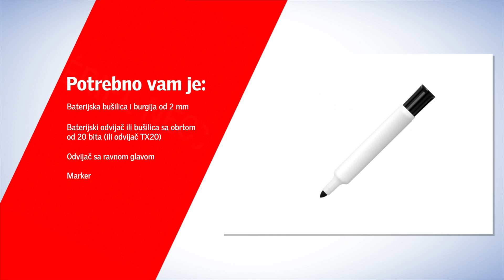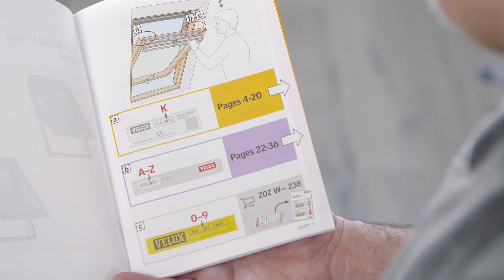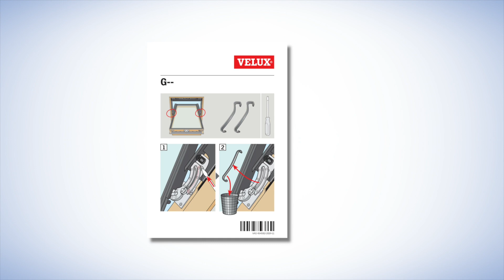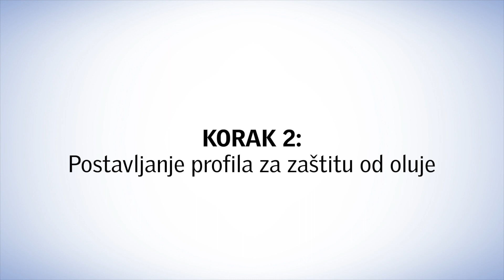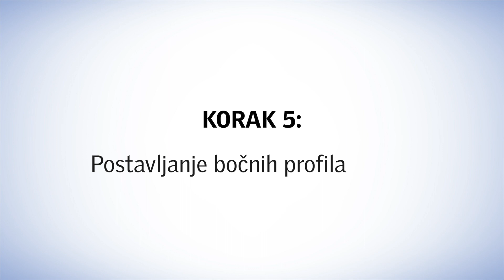VELUX Srbija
Ugrađivanje VELUX Soft spoljašnje roletne je lakše i brže nego što mislite. Roletna ne zahteva vezu sa strujom, tako da ne morate da brinete ni o kakvim kablovima. Jednom kada je instalirate, ona će obezbediti odličnu zaštitu od toplote i zamračenja, bez uticaja na dizajn vašeg enterijera.